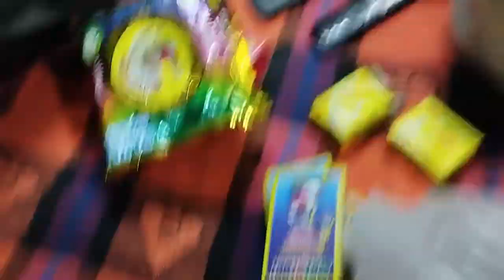Happy Diwali you tube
hit likes.

lots of

hit likes.

lots of